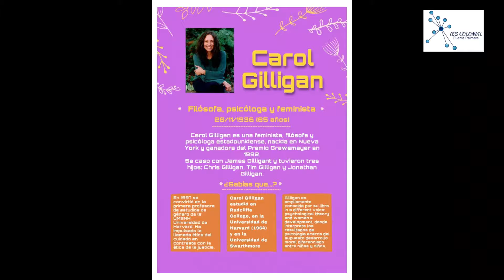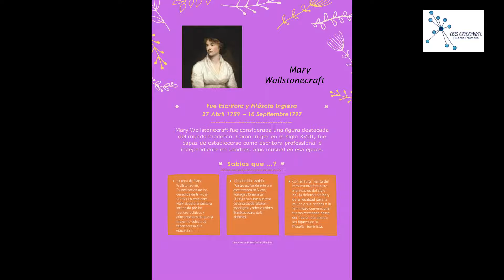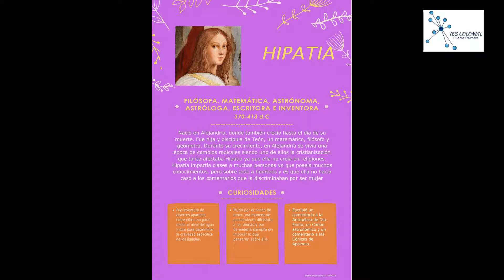INFOGRAFÍAS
Desde la asignatura de Valores en 4º ESO y la asignatura de Filosofía en 1º Bachillerato nos han hecho unas infografías con biografías de algunas mujeres importantes.